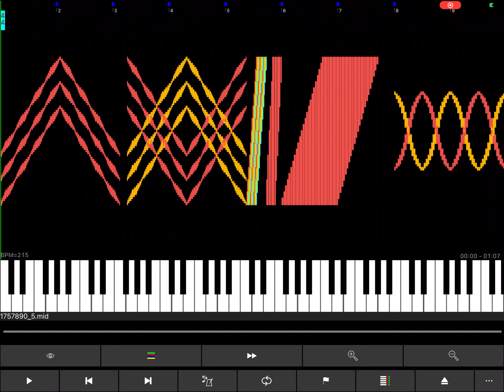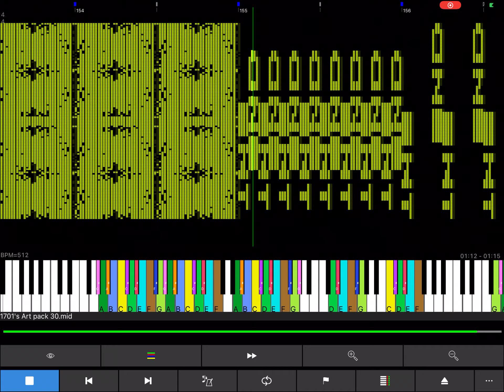[Noise Challenge] Challenge 15 u2